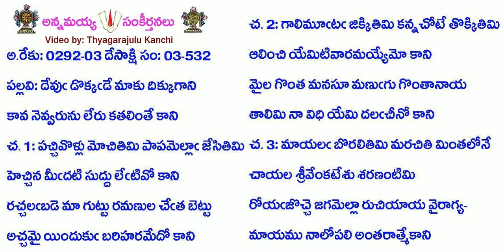Book3-Song532-1557-దేవు డొక్కడే మాకు దిక్కుగాని-dēvu ḍokkaḍē māku dikkugāni